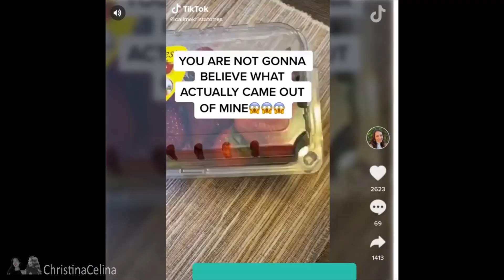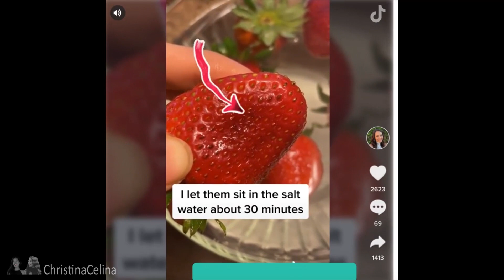ARE THERE WORMS IN STRAWBERRIES?!?! We put it to the test and did research! Strawberry in salt water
A viral TikTok shows worms inside Strawberies. Is this even possible?! So gross. We do our research and experiment if this is actually happening. We put the strawberries and blueberries in salt water for 30 minutes. Watch to see what happens!